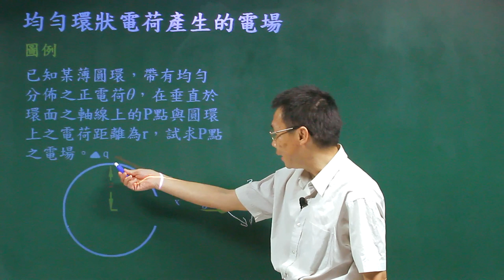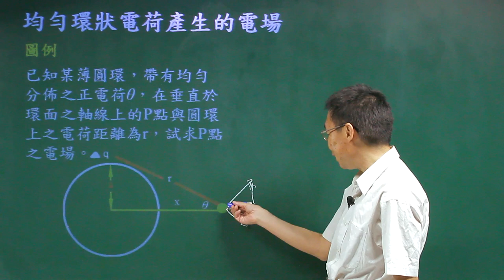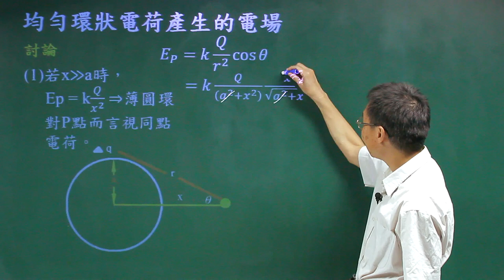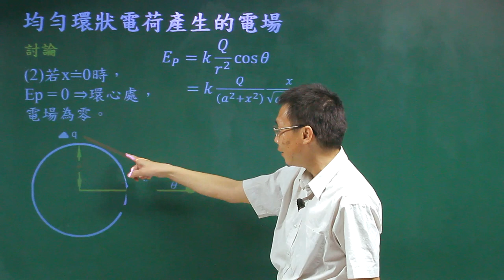均勻環狀電荷產生的電場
課程簡介：由中華科技大學張麟老師講授，本單元由均勻環狀電荷產生的電場的數學關係式及物理性質的介紹，相信同學看完之後，對均勻環狀電荷產生的電場有更清晰的觀念。
課程難度：■■■■□
授課教師：張　麟
製作單位：中華科技大學 遠距教學組
製作人員：林文博、楊智森、黃美玉、蔡鄢竹